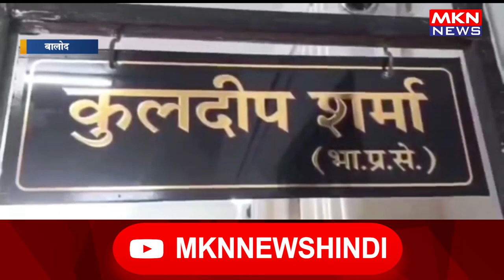रीपा के सफल क्रियान्वयन के लिए कार्यशाला आयोजित